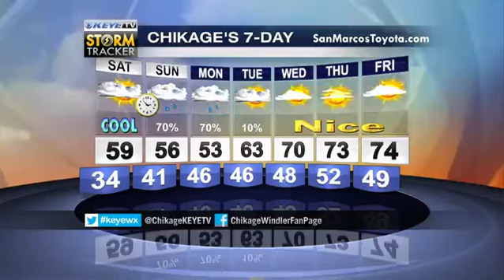Lakeway Elementary on KEYE-TV at 6 March 6th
I had a great time at Science Day Friday sharing my love of the weather with the 3rd graders at Lakeway Elementary!  KEYE-TV Chief Meteorologist Chikage Windler